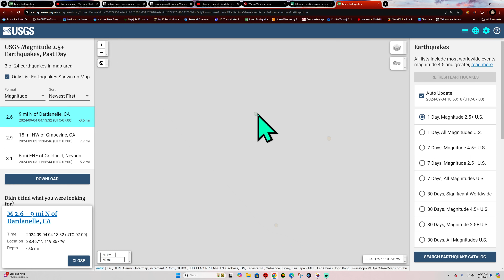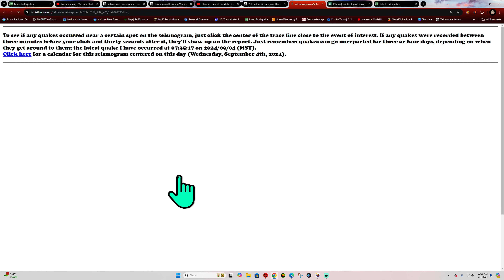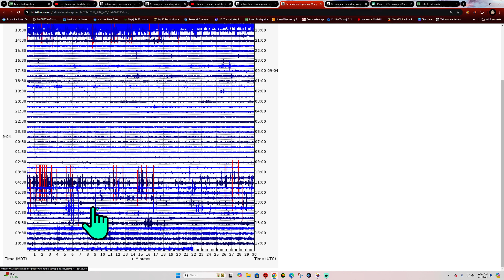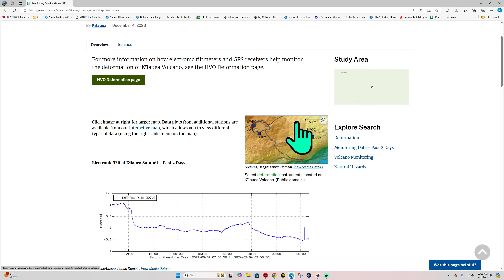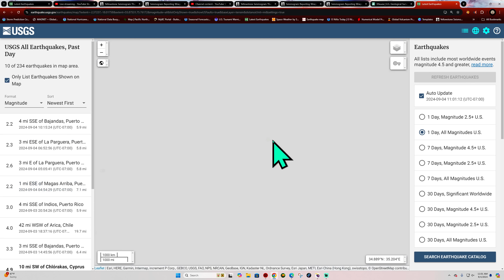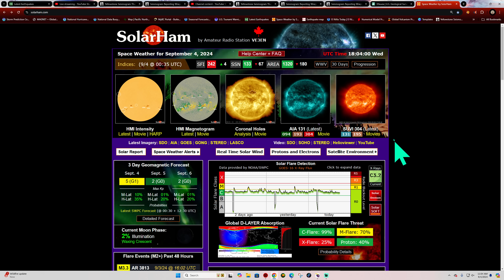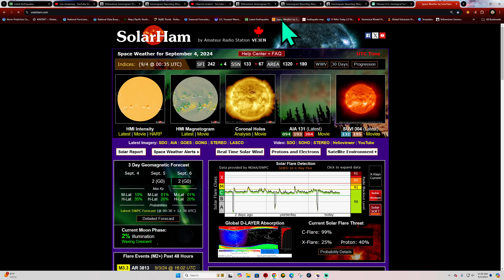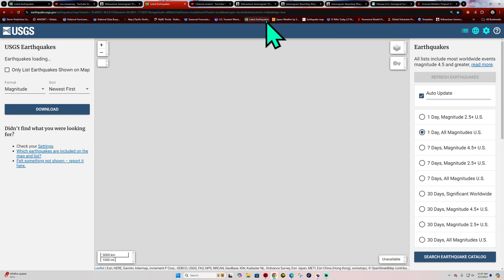3.5 Earthquake Hawaii.. Small Quakes at Yellowstone. Wednesday update 9/4/2024